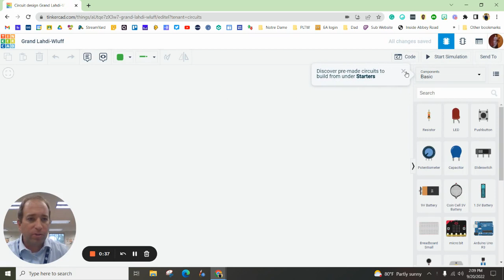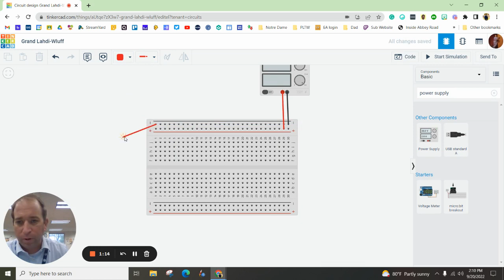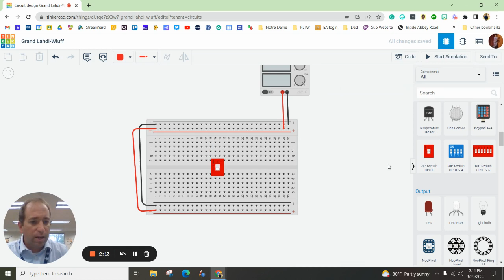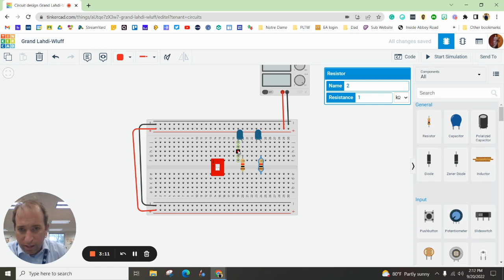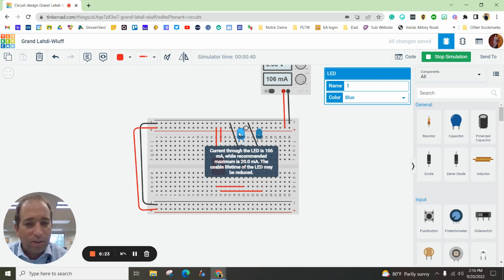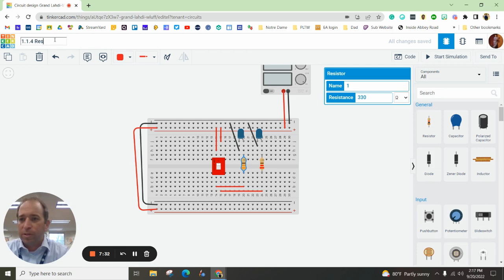Resistors and LEDs in TinkerCad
This video will introduce you to TinkerCad by building a simple circuit. The circuit will have a Power Supply, switch, two LEDs, and two resistors. You can add more after you follow the directions.